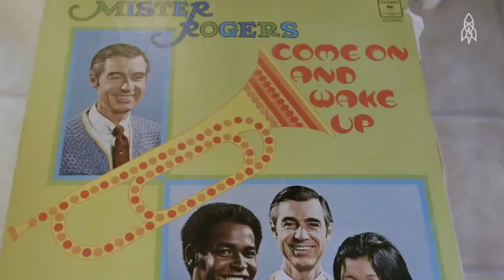6/18/23 There Goes the Neighborhood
Being Black in 'Mister Rogers' Neighborhood" video found on YouTube on the Great Big Story Channel and can be found